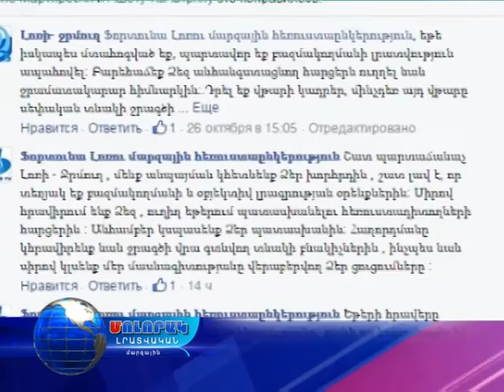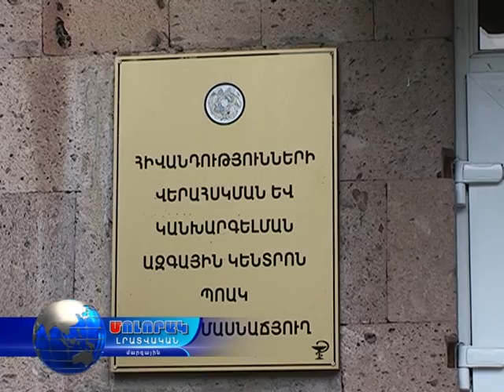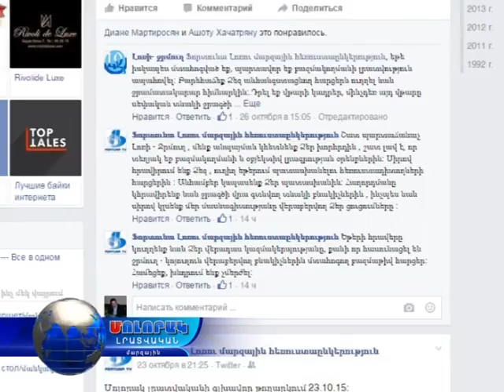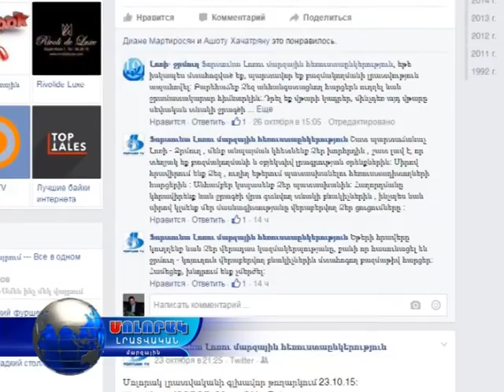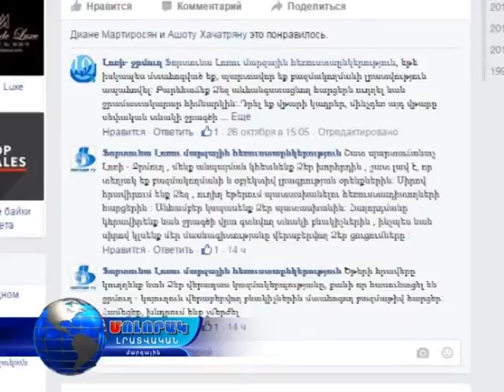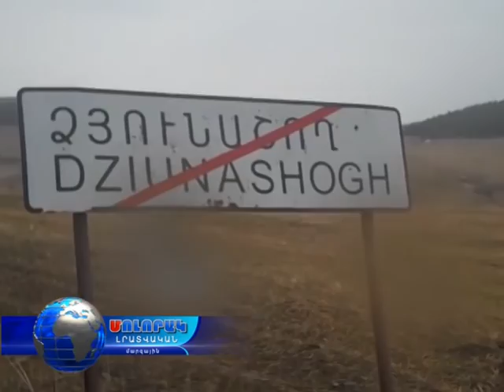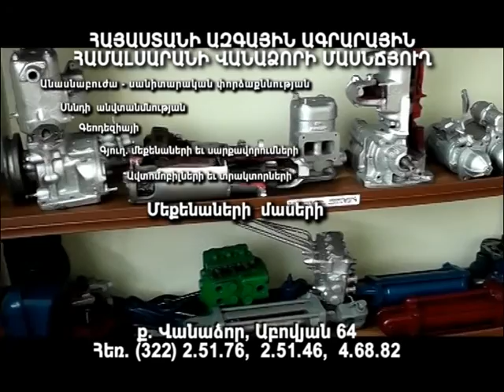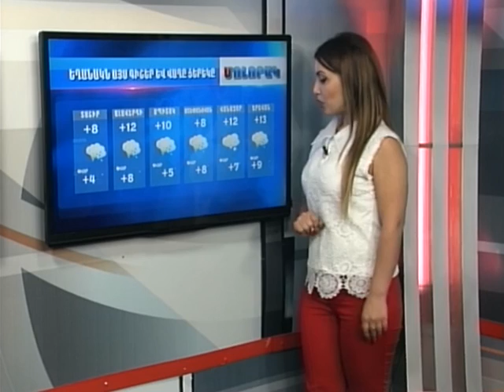Մոլորակ լրատվականի գլխավոր թողարկում 28.10.15